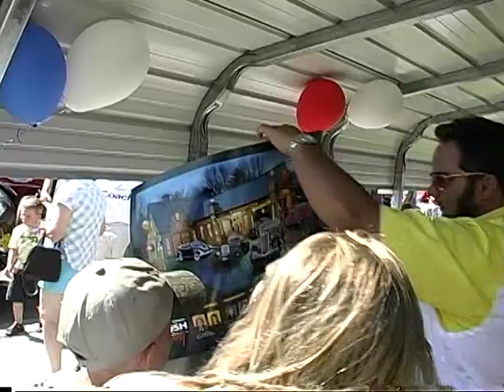the great race 2005 yearbook - stage 11